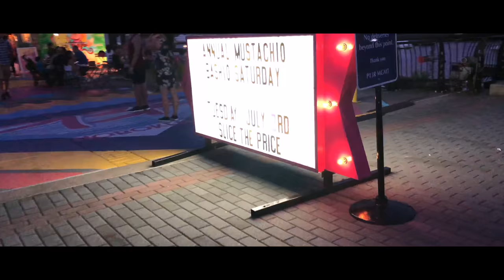HOBOKEN NJ SHORT FILM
Filmed in 4K along the riverfront in Hoboken, NJ and Pier 13.